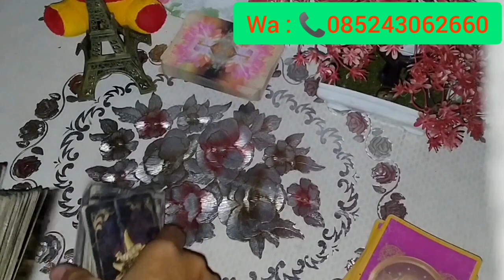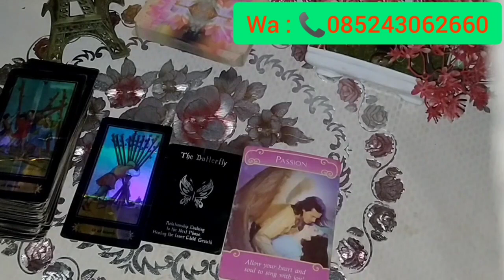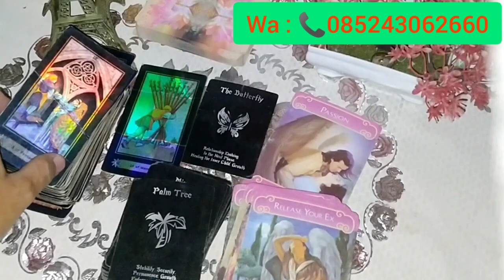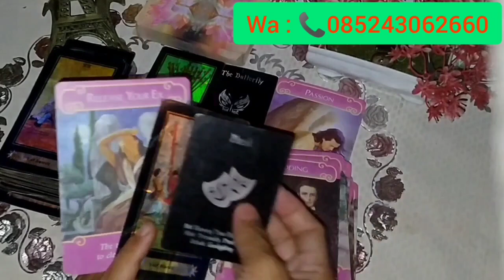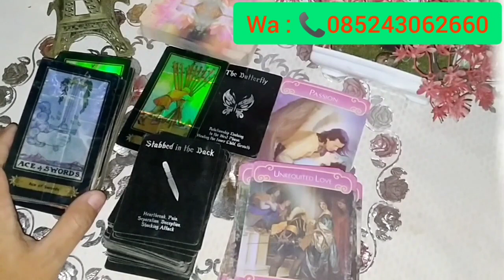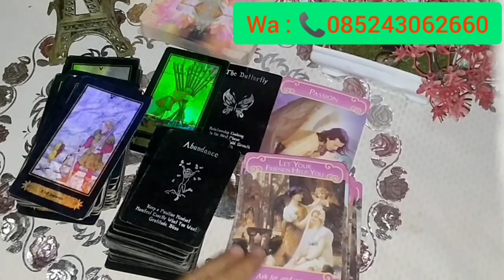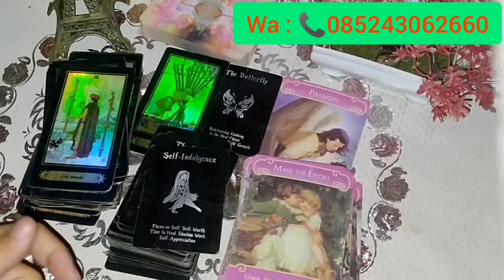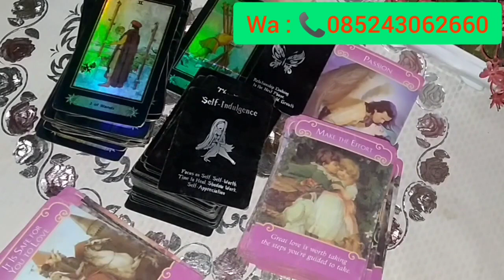ARIES Situasi dan Kondisi Dia Saat Ini